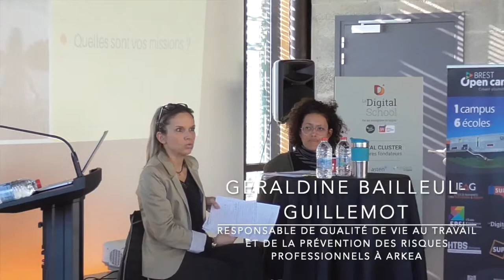OPEN CONF' : QUALITÉ DE VIE & BONHEUR AU TRAVAIL // 06.02.20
OPEN CAMPUS DE BREST

Tous les ans, près de 50 conférences professionnelles sont organisées à l’Open campus de Brest, par les étudiants de l’IFAG, de l’EPSI, d’HTBS, de SUP’ DE COM ou de La Digital School.

Plus de 100 professionnels viennent partager leur expertise sur des thèmes innovants et d’actualité : RSE, transformation digitale, cryptomonnaies, événementiel, méthodes agiles, etc.
Toutes les Open conf’ de l’Open campus de Brest sont ouvertes au public.